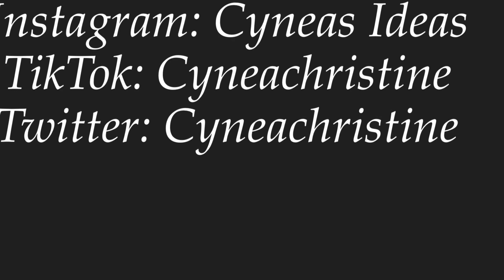Rain sounds for deep sleep, insomnia, relaxation, studying. Peaceful nature and heavy rain.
I hope this short rain video helps you sleep more easily at night, as it has helped me.